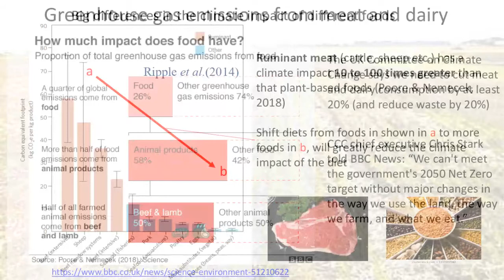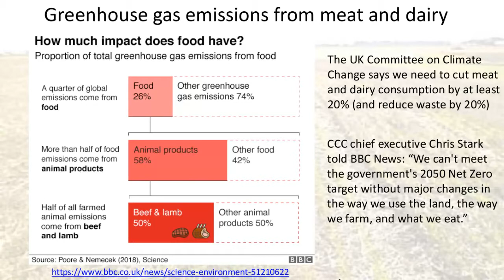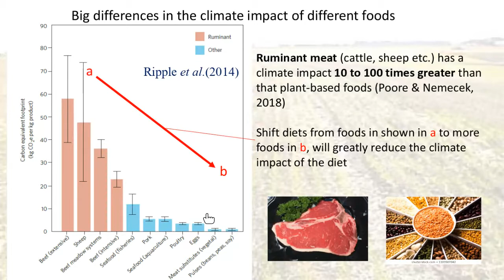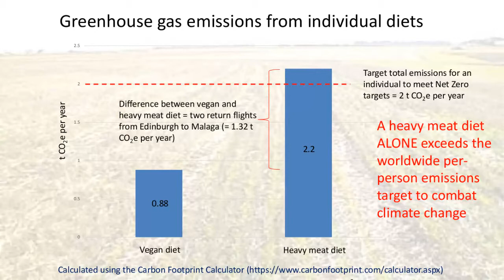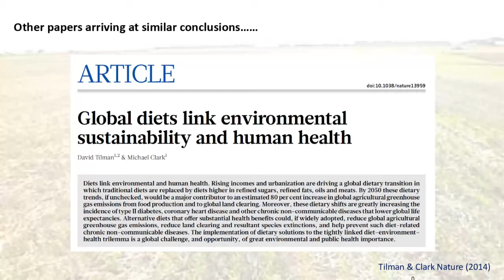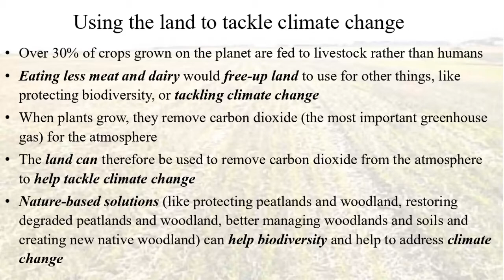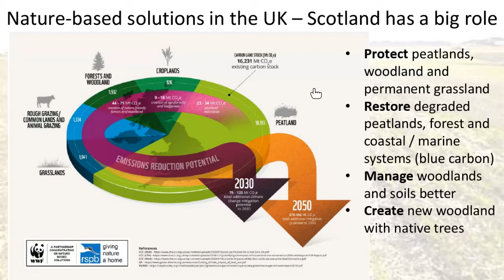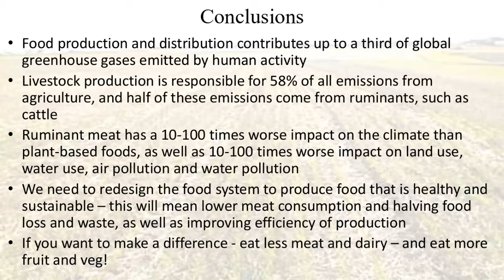Professor Pete Smith - Do We Need to Stop Eating Meat and Dairy in Order to Tackle Climate Change?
Professor Peter Smith, Chair in Plant & Soil Science, examines this pressing subject.

Food production and distribution contribute up to a third of global greenhouse gases emitted by human activity. Livestock production is responsible for 58% of all emissions from agriculture and half of these emissions come from ruminants, such as cattle. Ruminant meat has a 10-100 times worse impact on the climate than plant-based foods as well as 10-100 times worse impact on land use, water use, air pollution, and water pollution. So the question is, do we need to stop eating meat and dairy in order to tackle climate change?